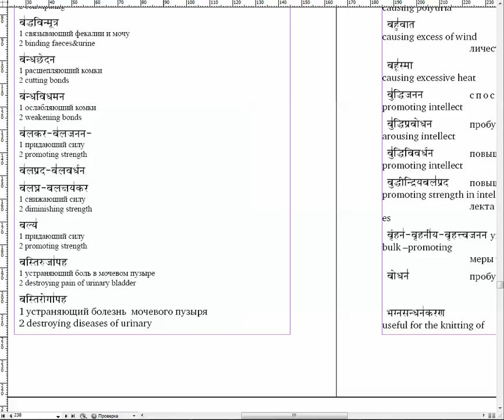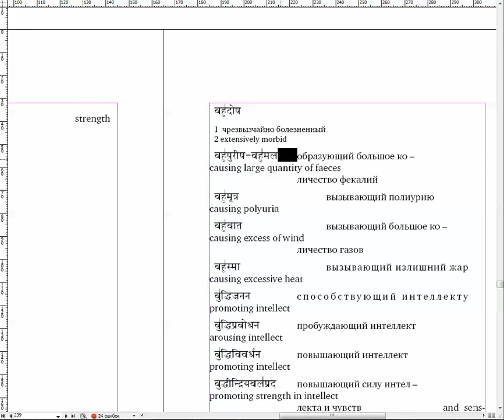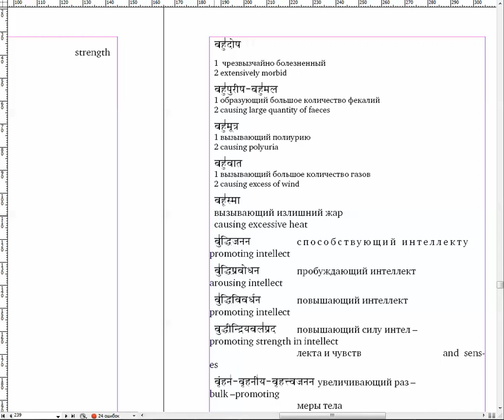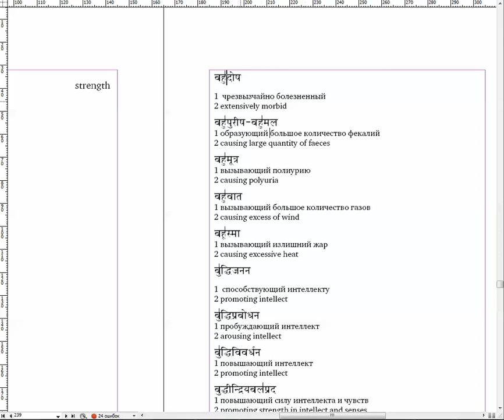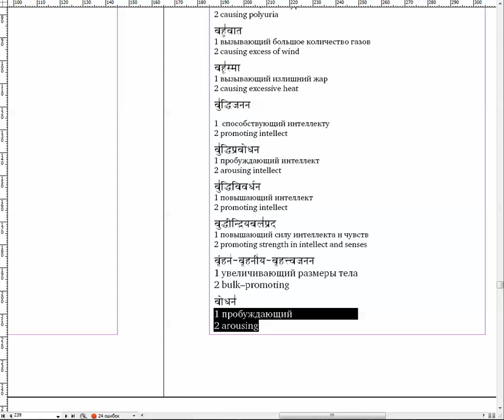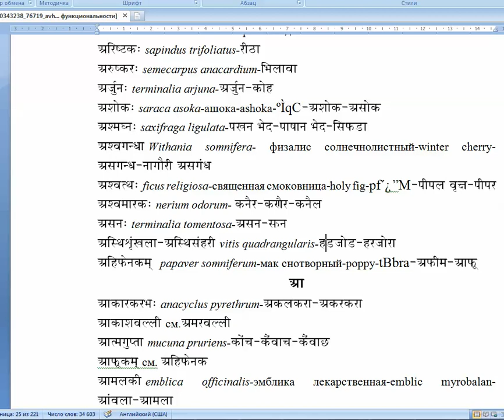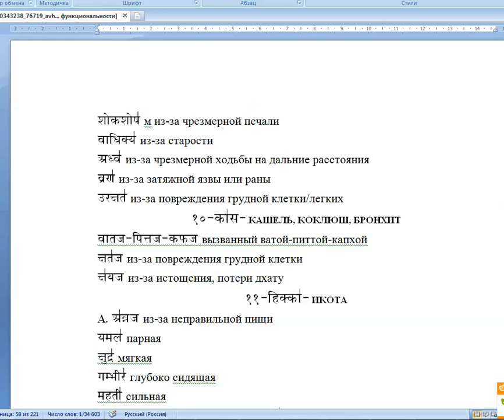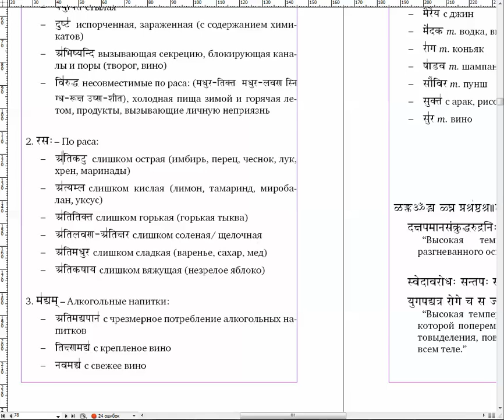Ayurvedic Sanskrit DTP